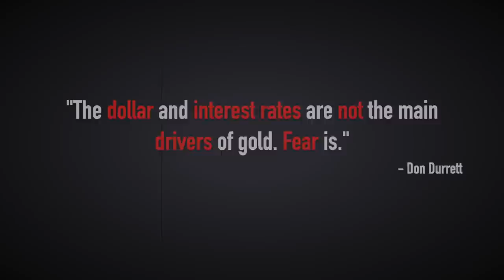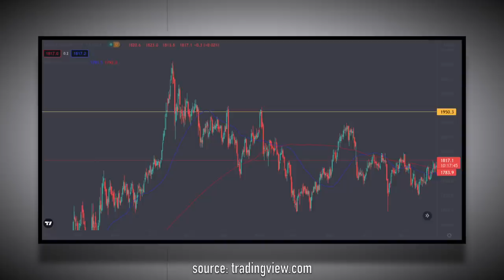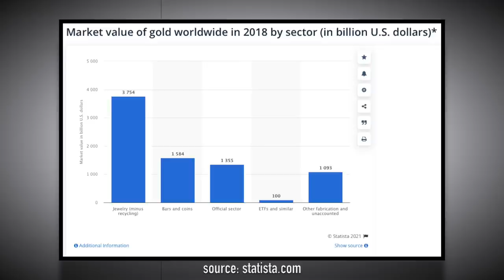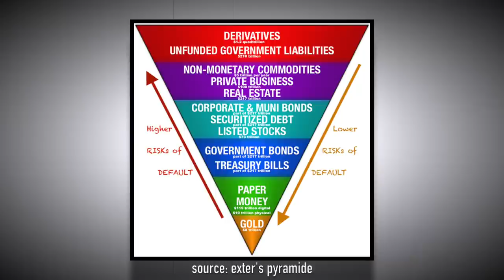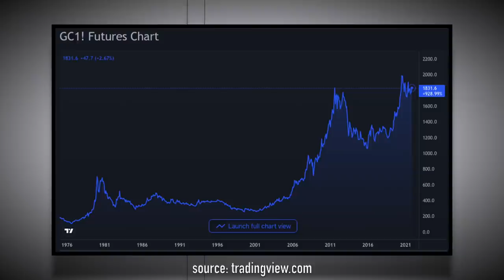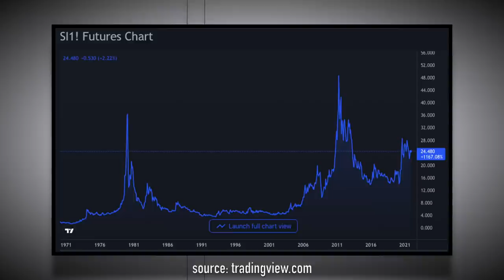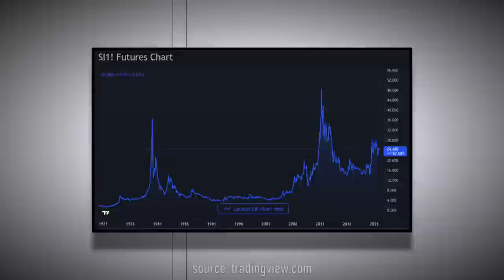This is why & when gold & silver will go up - Don Durrett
Don Durrett thinks that the only thing that makes gold & silver go up is fear-driven money inflows from big investors. He calls it "big money".

TIMESTAMPS:
00:00 Important notice
00:40 What doe rising yields mean for gold & silver?
01:50 $1,850 matters. $1,950 matters more.
02:50 What makes gold & silver go up?
05:15 When will gold & silver go up?
07:20 Silver's move into fear
11:00 Countries are buying a lot of gold. Why is that not moving the price?
14:30 Closing thoughts

This is not financial nor investment advice. The host, Antonio Atanasov, and the guest, Don Durrett have a high risk appetite and are likely positively biased towards the topics discussed herein given that they both have a position in the investments discussed herein and an increased interest in those investments would financially benefit both Antonio and Don, though that is not the purpose of this video, which was created for educational and entertainment purposes.